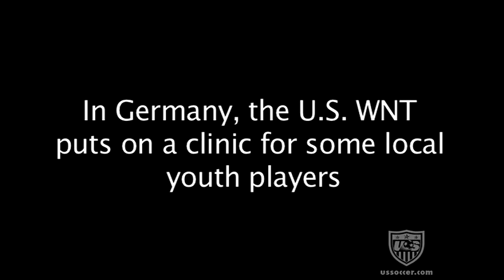Studio 90: The U.S. WNT Gives Back Globally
The U.S. WNT took some time out of their busy schedule to meet with some of the local kids in Germany for a coaching session. Oct. 24, 2009